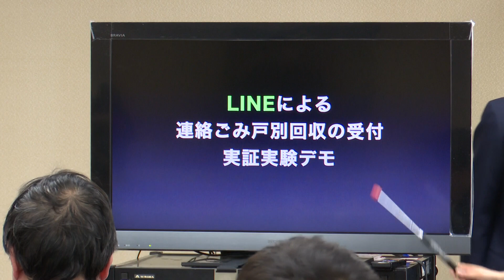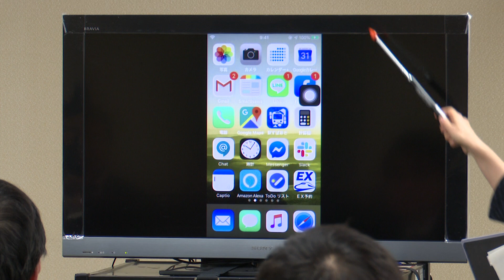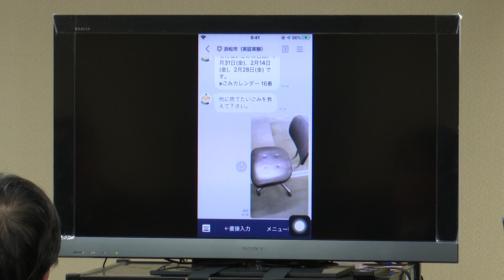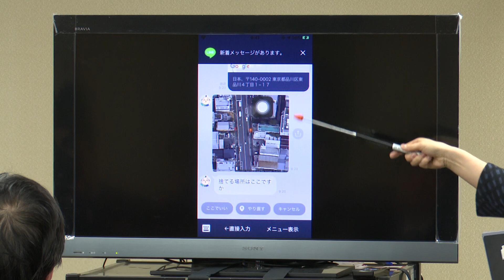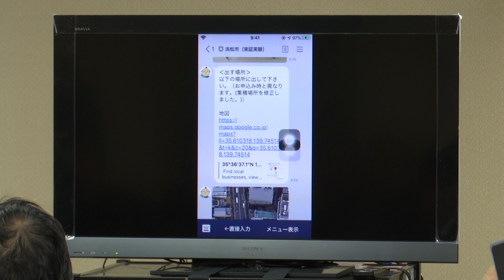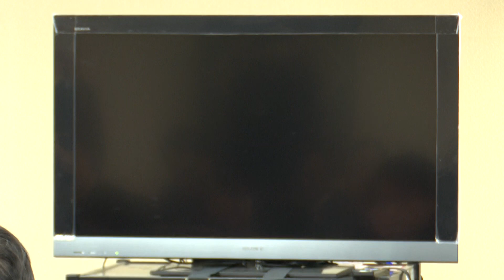2020年1月市長定例記者会見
開催日時：2020年1月31日（金曜日）午前11時30分～

発表事項：
（1）ＬＩＮＥを活用した「連絡ごみ収集」の社会実験の実施と市民モニターの募集について
（2）新型コロナウイルスによる感染症拡大を受けた中国・友好都市への支援物資提供について